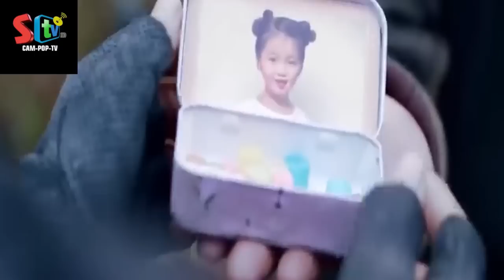រក្សាជីវិតអោយបានរយះពេល 12h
Title:
Release date:
Director:

សូមអរគុណសម្រាប់ការទស្សនា
បងប្អូនអាចឧបត្ថម្ភលេីកទឹកចិត្តអ៊ែតមីនតាមរយៈ៖